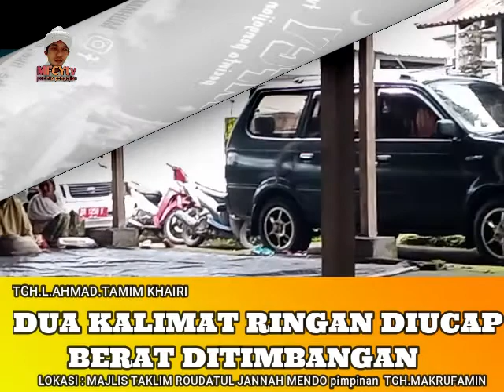Duakalimat ringan diucap berat di timbangannya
Assalammualaikum warohmatulloh wabarikatuh
Bismillahhirrohmanirrohim

Puji sukur kehadirant alloh saw yg telah melimpahkan rahmat dan karunianya kepada kita semua terutama kepada warga NU (nahdatul ulamak) nahdiyin dan nahdiyat / nw (nahdatul wathon) . solawat dan salam kepada junjungan alam nabi kita muhammad saw yg telah menuntun kita ke jalan yg diridhai alloh saw.

Trimakasih sudah masuk ke chenel MFCY pecinta pengajian . dantrimakaaih sudah sabsecrabe .

Salam dakwah lombok
Ulamak lombok